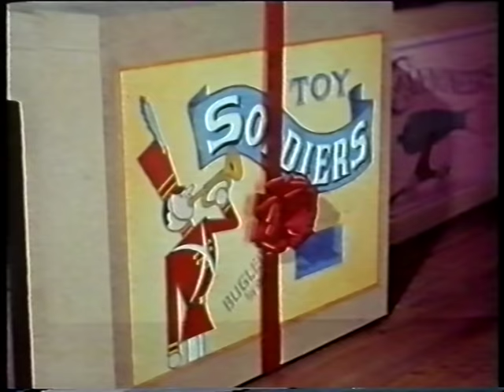"March Of The Toys" - from "Babes In Toyland"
Great live/animation work.